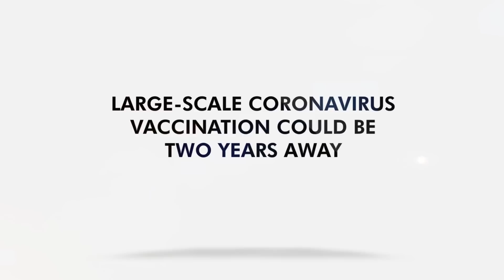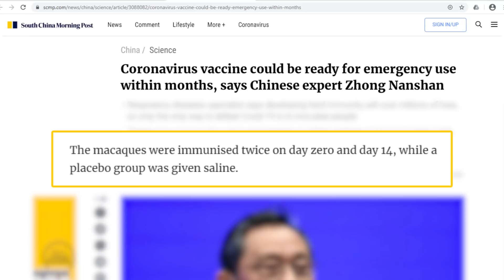Large Scale Coronavirus Vaccination Could Be Two Years Away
A few coronavirus vaccine candidates are already being tested on humans, including five potential vaccines in China, four in the US, and one in the UK. While they may be ready for emergency use soon, it may take longer for the vaccines to be ready for large-scale use.